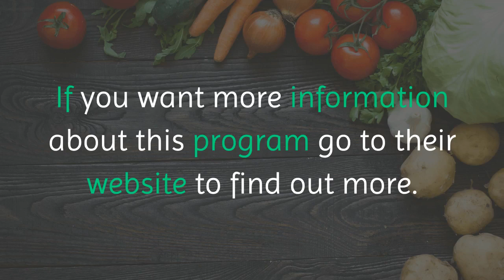The Red Tea Detox Scam 2019 - Best tea to help you weightloss 2019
Do You Think It's Possible to Shrink FAT CELLS?

What if I told you that there is a way to physically shrink your fat cells? Countless products and diet plans have promised as much, and more. But I am about to reveal the method that has worked wonders for hundreds of people worldwide pursuing a fat reduction.

It sounds too good to be true, right? Read on to find out for yourself.
Tea has many benefits, for the body, stress and energy levels, and even in the prevention of serious diseases. White, black and green tea have been tested, talked about, and consumed for years on this basis, each with unique but valuable contributions to the body.

More recently, red tea detox has been recognized as their equal, if not superior. And here’s why –red tea detox shrinks fat cells.

Rooibos is a red bush from South Africa. The leaves are used once fermented in the tea's production, and they offer a range of benefits.
My recipe, as featured in the Red Tea Detox, combines rooibos with a specific blend, working to melt fat.

Research has shown that components found in the rooibos plant, such as polyphenols and flavonoids, inhibit the formation of new fat cells by 22 %. The tea significantly lowers dangerous fat found in the blood, such as triglyceride concentrations.

Other blends such as green tea, although rich in antioxidants, do not have the same impact on fat cells or weight loss.

Red tea is an exciting necessity and one that has the potential to seamlessly entwine itself with your lifestyle.

Sipping the brew burns stubborn problem areas around the body, without an extreme diet or exercise plan. This is a chance to enhance your health as well as your weight loss efforts. And did I mention that it’s delicious?

Finally, we have access to a health product promising fat reduction that bases itself on facts, rather than myths and false hope.

Something worthwhile. It has never been simpler to cut fat cell growth than it is now, with the Red Tea Detox system.

hibiscus tea,
best green tea,
best colon cleanse,
flower tea,
fennel tea,
skinny bunny ,
weight loss journal,
tazo green tea,
china slim tea,
twinings green tea,
slimming green tea,
best green tea brand for weight loss,
fit tea in stores,
fruiteatox,
chinese diet tea,
fit tea near me,